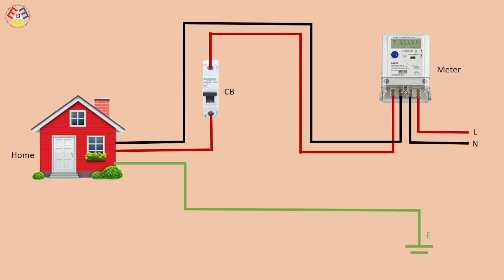How to make Energy Meter In House Wiring Diagram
This video shows  Energy Meter In House Wiring Diagram. Distribution Board or DB is an electricity supply system or a common enclosure that distributes the electrical power feed into subcircuits. It includes an isolator, Residual current circuit breaker (RCCB) or Residual-current device (RCD) devices, protective fuses or Miniature Circuit breakers (MCBs ) for each subcircuit, etc.